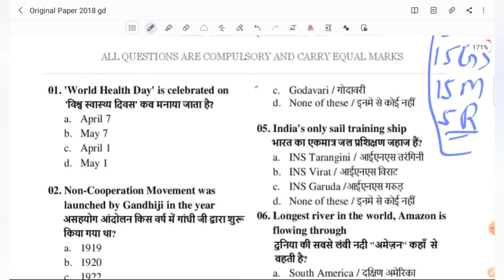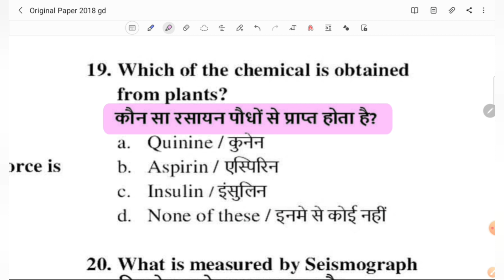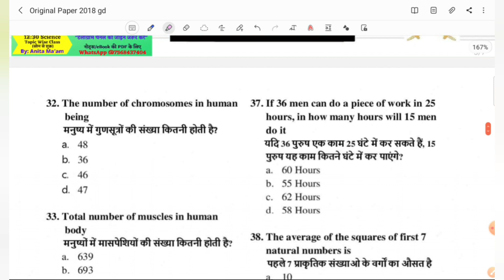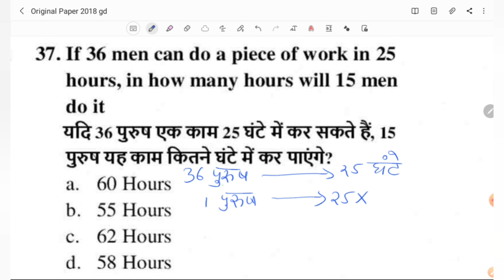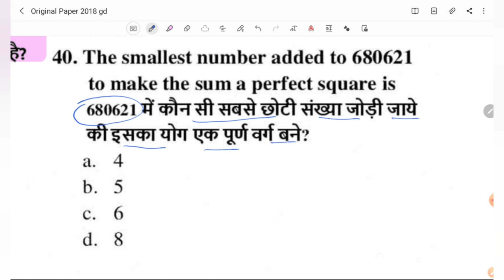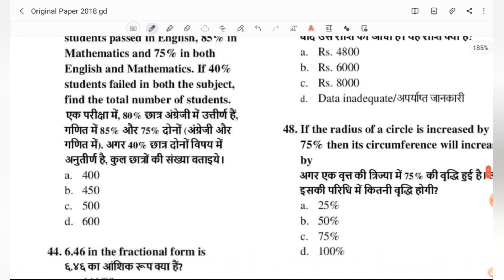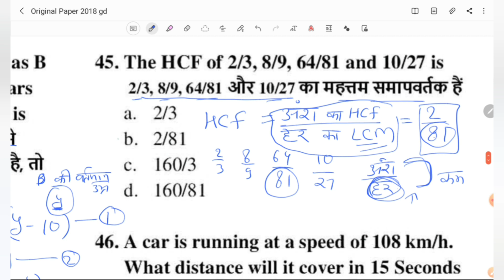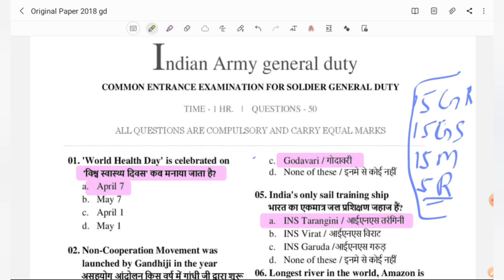Army GD Model paper- 6 | 27 June written exam paper | Army practice set | ARMY Mock Test